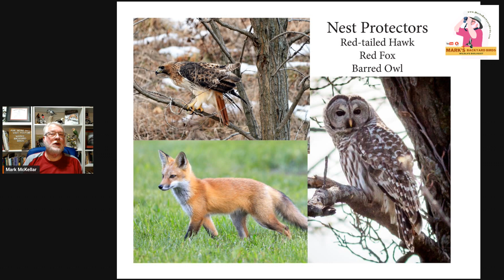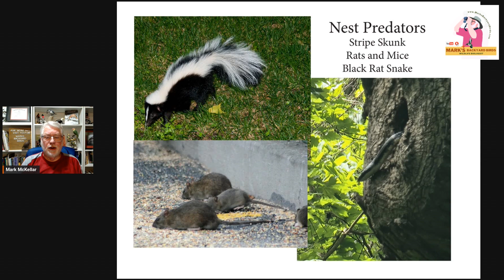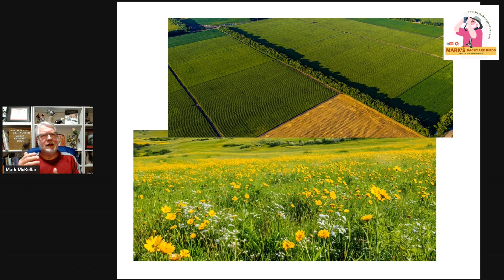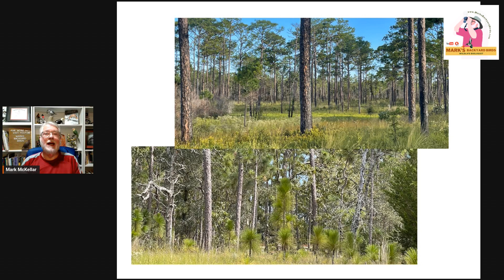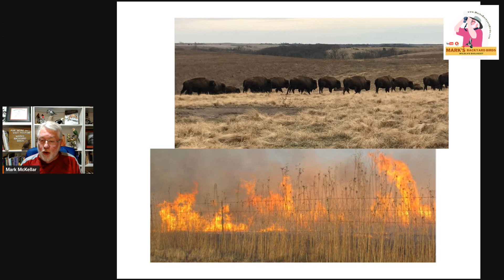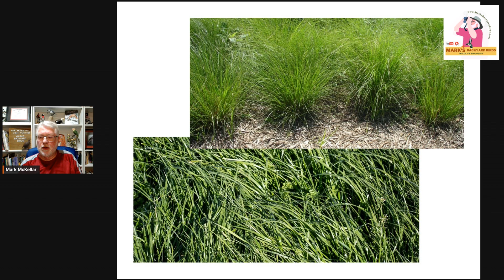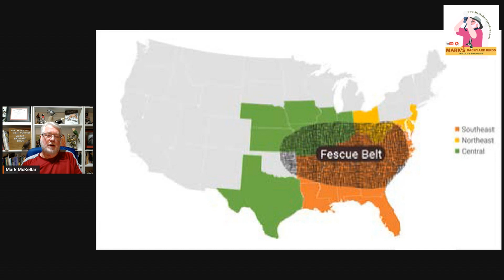Why Northern Bobwhite (quail) Are Disappearing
Northern Bobwhite (quail) populations have been in steady decline for many years. What has caused this terrible drop in what was once one of the most popular game birds in North America? What are some of the conservation efforts that are trying to reverse this downward spiral.

Mark's Amazon store:

Cover photo of a female Northern Bobwhite with young from Adobe Stock
00:20 Introduction
01:50 Practical Wordk Experience with Northern Bobwhites (quail)
02:31 Male Northern Bobwhite by Ed Durbin
02:50 Predators or Nest Protectors:
          Red-tailed Hawk by Ed Durbin, Barred Owl by Paul Ruehle, Red Fox from Adobe Stock
03:55 Real Nest Predators
         Stripe Skunk and Rats from Adobe Stock, Black Rat Snake by Brian Voorhees
05:01 Habitat Destruction: Farm Fields and Native Tall Grass Prairie from Adobe Stock
06:49 Fire Supression: Great Quality vs Poor Quality Pine Savannah image by John Hammond
07:52 Keeping jGrasslands Open - Bison heard by Mark McKellar, Controlled Burn from MDC
10:47 Native Grasses (by David Dods) vs Fescue Grass (from Adobe Stock)
12:01 Female Bobwhite (quail) with young from Adobe Stock
13:05 The Fescue Belt Map from the Landscapepartnership.org
13:54 Harsh Weather - Snowstorm photo by Mark McKellar
14:43 Wrap-up and Conclusion